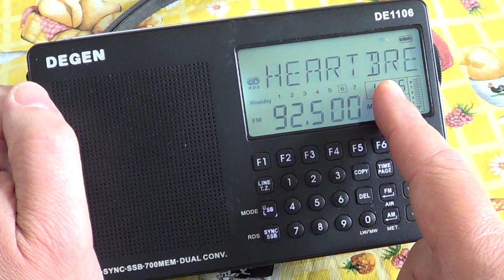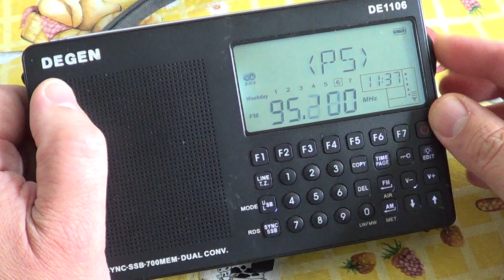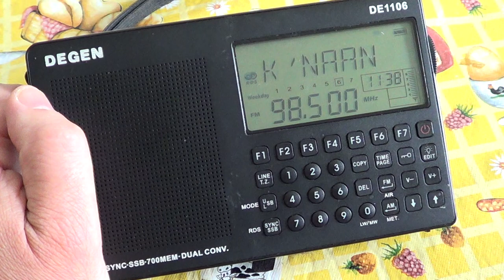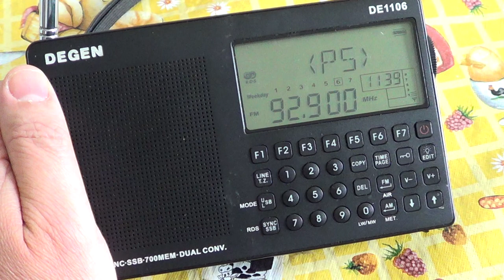RDS Function on the FM band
Testing the RDS (Radio Data System) feature of the Degen DE 1106